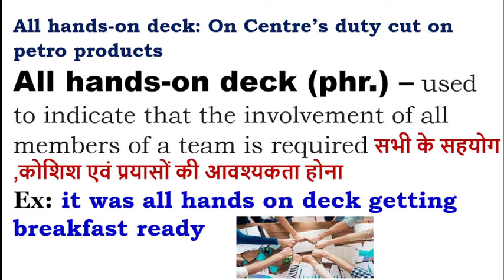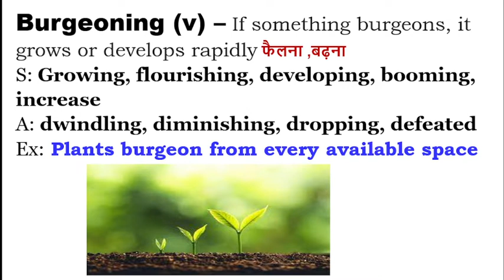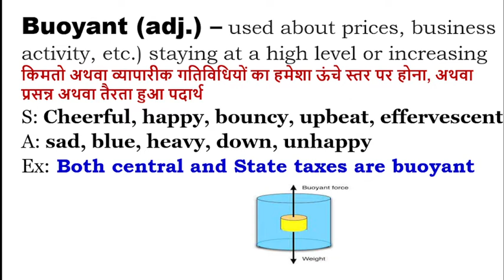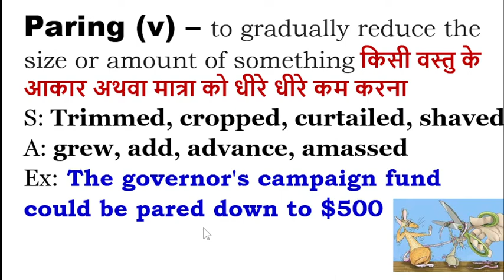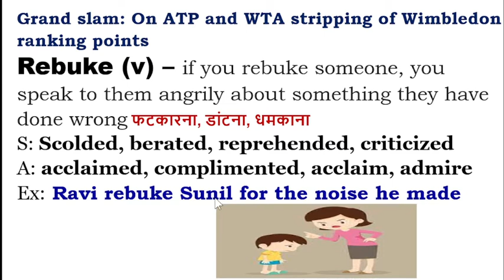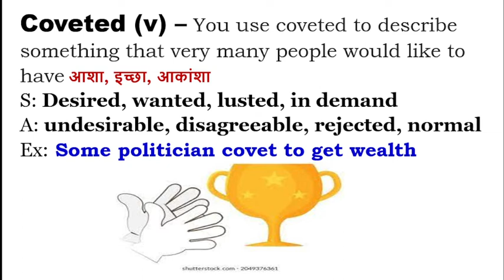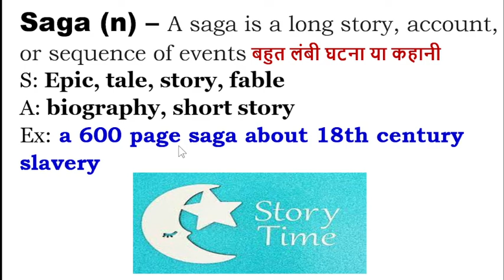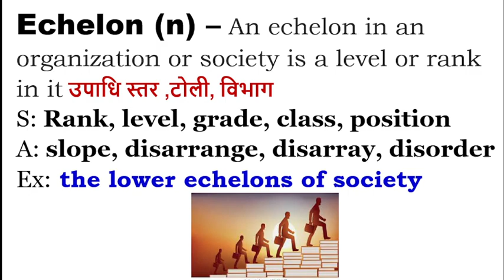24 May, 2022 I The Hindu Vocabulary I BANK I SSC I UPSC I IBPS I RAILWAY I All State Level Exams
वोकैबलरी की पीडीएफ के लिए कृपया टेलीग्राम ग्रुप ज्वाइन करें ग्रुप का नाम और लिंक नीचे दिया गया है
The Hindu Editorial Vocabulary Daily
Quantitative Aptitude
Reasoning